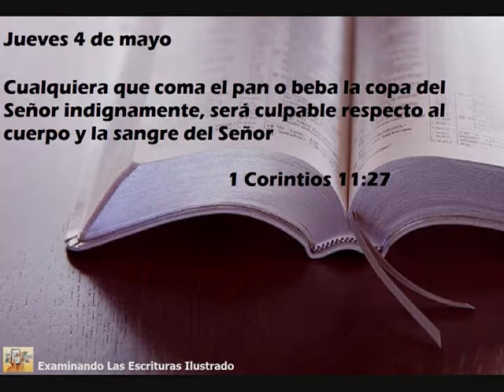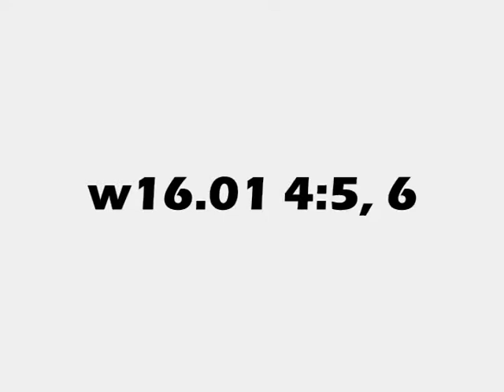Texto Jueves 4 de Mayo 📖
Audio/Video

Cualquiera que coma el pan o beba la copa del Señor indignamente, será culpable respecto al cuerpo y la sangre del Señor (1 Cor. 11:27).

¿Qué punto quiso destacar el apóstol Pablo en este texto? Que los ungidos que toman del pan y del vino sin tener una buena relación con Dios están actuando indignamente, es decir, con falta de respeto (Heb. 6:4-6; 10:26-29). Esta advertencia les recuerda que todavía no han recibido su recompensa celestial. Tienen que seguir corriendo para llegar a la meta, esforzarse por obtener “el premio de la llamada hacia arriba por Dios mediante Cristo Jesús” (Filip. 3:13-16). En Efesios 4:1-3, Pablo anima a los ungidos a andar “de una manera digna del llamamiento que recibieron”. ¿Cómo pueden hacerlo? El apóstol les dice que sean humildes y apacibles, que se soporten con paciencia y cariño; que se esfuercen de verdad por mantener un espíritu de unidad y paz. El espíritu santo no promueve el orgullo, sino la humildad (Col. 3:12). w16.01 4:5, 6